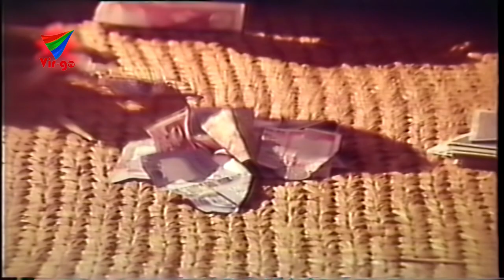Nepali Movie Official Song | JUNI | OTS , Minakshi Anand, Bhuwan KC@VirgoTVNepal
नेपाली ‘जुनी’ (अवतार) सन् १९८३ मा रिलिज भएको थियो। भुवन केसी र मीनाक्षी आनन्द जस्ता कलाकारहरुको अभिनय रहेको यो चलचित्र त्यतिबेलाको सफल चलचित्र मध्ये एक थियो। ‘जुनी’ सुजाता प्रोडक्सन प्रालिले निर्माण गरेको हो

Nepali movie – Juni
Starring – Minakshi Anand, Bhuwan KC, Gautam Ratna Tuladhar, Balman Singh Swar, Sarada Basnet, Rita Raj Gurung, Keshav Manandhar, Barkha Subba
Director – Sarad Palekar
Cinematographer – V Salunkhe
Scriptwriter – Anil Mehta
Dialogue – Sharad Palekar, Bijaya Bahadur Malla
Producer – Manju Rana